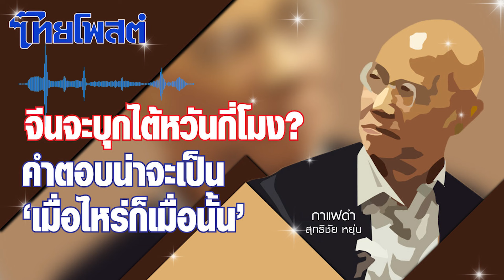กาแฟดำ : จีนจะบุกไต้หวันกี่โมง? คำตอบน่าจะเป็น ‘เมื่อไหร่ก็เมื่อนั้น’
พาดหัวสื่อตะวันตกบางแห่งสร้างดรามาใหญ่โต

“จีนกำลังเตรียมกองเรือขนาดใหญ่บุกไต้หวัน” - เดอะเทเลกราฟ

ซึ่งก็ใกล้เคียงกับข่าววิเคราะห์หลายสำนัก ที่บอกว่าสี  จิ้นผิง ของจีนสั่งให้หน่วยรบทั่วประเทศ “เตรียมความพร้อม" สำหรับความเป็นไปได้ที่จะต้องทำอะไรบางอย่างเกี่ยวกับไต้หวัน

รายงานสื่อตะวันตกที่เชื่อว่าจีนมีแผนจะยึดเกาะไต้หวันแน่ๆ อ้างรายละเอียดว่า

“ปักกิ่งขาดแคลนเรือโจมตีสะเทินน้ำสะเทินบก ดังนั้นเรือพลเรือนจะถูกใช้เป็นเรือทหาร